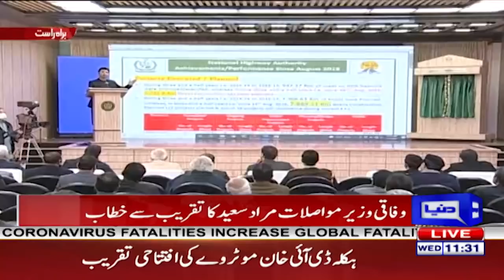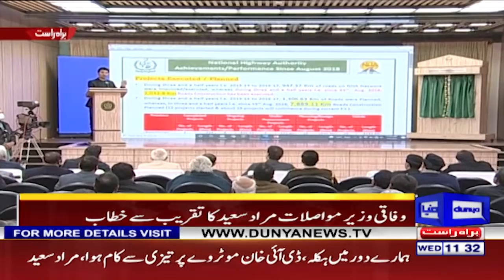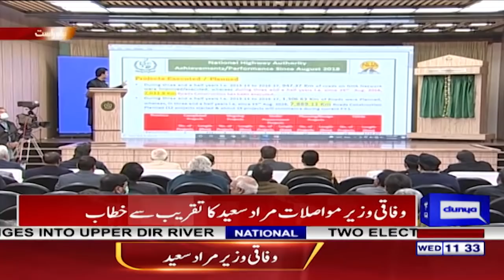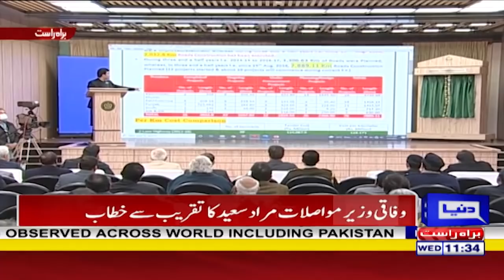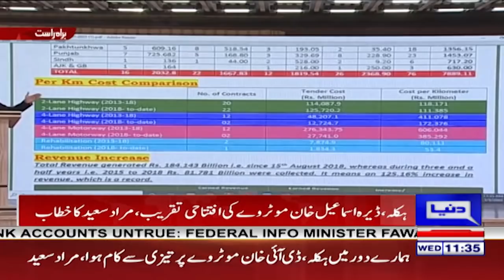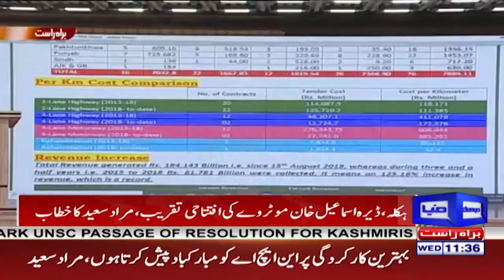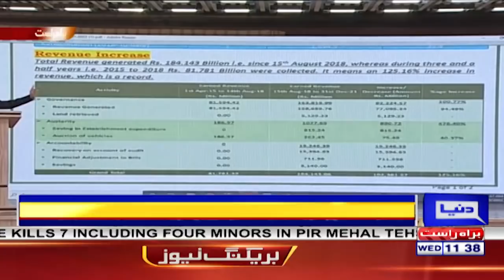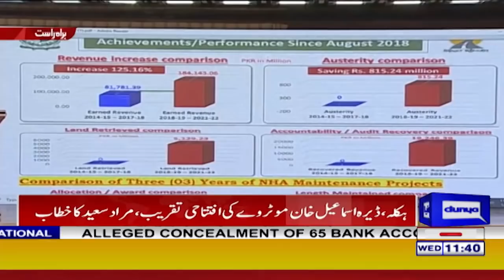Hakla Dera Ismail Khan Motorway M-14 | Murad Saeed Dabbang Speech | Media Talk